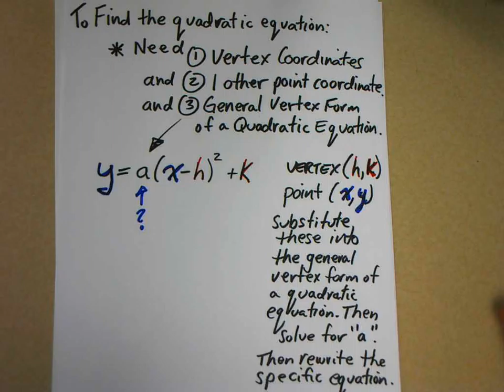General process to find the quadratic equation from the vertex and 1 other point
This short video describes a general process for determining a quadratic equation in vertex form when given the coordinates of the vertex and one other point on the graph.